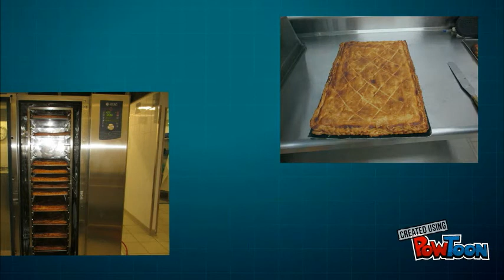Les cuisines du collège de Lézat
Des journalistes du collège ont plongé dans un monde jusqu'alors inconnu... celui des cuisines... et ont découvert une équipe passionnée qui préparent chaque jour le repas de 400 élèves!-- Created using PowToon -- Free sign up -- Create animated videos and animated presentations for free.  PowToon is a free tool that allows you to develop cool animated clips and animated presentations for your website, office meeting, sales pitch, nonprofit fundraiser, product launch, video resume, or anything else you could use an animated explainer video. PowToon's animation templates help you create animated presentations and animated explainer videos from scratch.  Anyone can produce awesome animations quickly with PowToon, without the cost or hassle other professional animation services require.